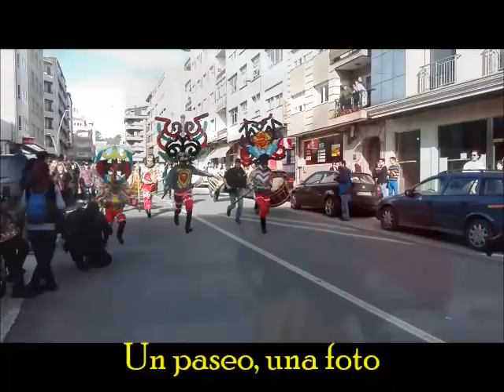Volantes de Chantada e Boteiros de Viana do Bolo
Desfile de volantes e boteiros por Chantada. Entroido Ribeirao de Santiago de Arriba e fulión e boteiros de Viana do Bolo. Xaneiro 2016.